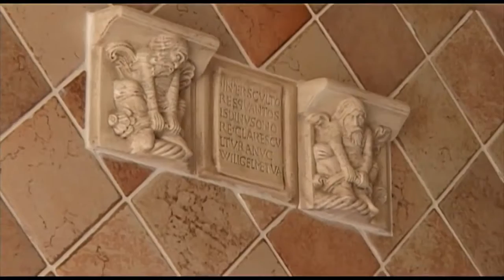Chateau de Mauran, Southern France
LIFESTYLE COMMUNITY INVESTMENT OPPORTUNITY

For many years now it has been a mutual desire for The FIRM members to share their friendship.

We have found a perfect solution developing a plan for our BUCKET LIST in an affordable ownership in pure 6 Star Luxury as we enjoy retirement at our own pace together.

This is exciting news that I wanted to share with you as we finalize a very attractive Managed Investment Scheme offer exclusive to MEMBERS ONLY.

·         OWN AN AFFORDABLE SHARE IN A LUXURY SUPER-YACHT OR CHATEAU TO COMPLETE YOUR BUCKET LIST?

·         THE OPPORTUNITY TO BE PAMPERED BY YOUR OWN PRIVATE 6 STAR CREW FOR ALL YOUR ANNUAL HOLIDAYS ANYWHERE IN THE WORLD?

·         INVITE FAMILY AND FRIENDS TO SHARE YOUR LUXURY HOLIDAYS?

·         THE BOARDROOM OR LE CHATEAU DE MAURAN IS FOR YOU!!!

Thank you for your on-going support!

Stay HEALTHY, WEALTHY and WISE until next time!!!